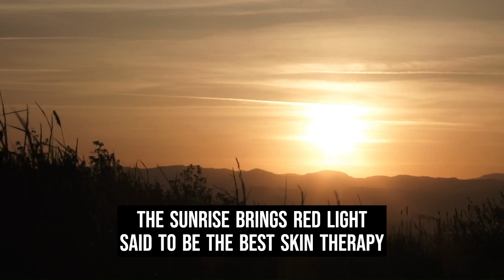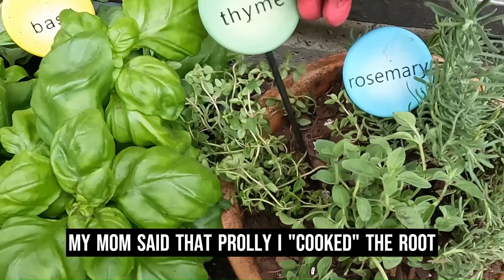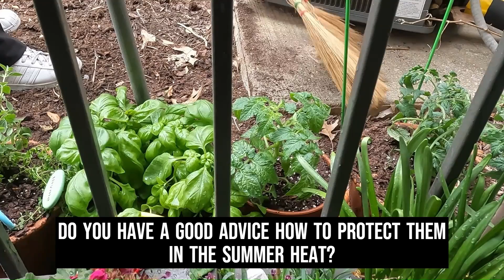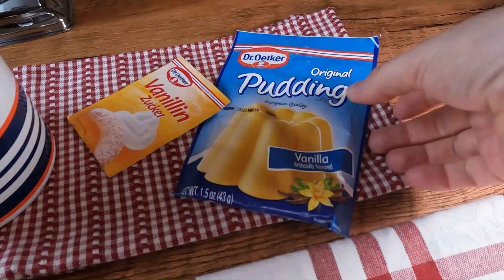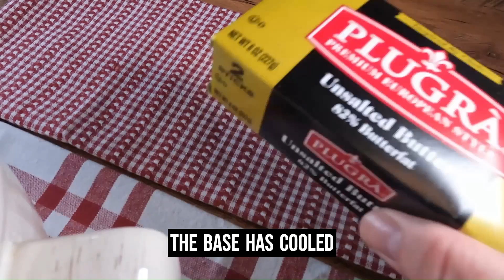Delicious Strawberry Cake🍰 and Planting Herbs🌱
Mother's day, birthday, quinceanera, bridal shower, baby shower. the occasions are endless, and this cake would be a favorite at any party.
It is truly made from scratch starting with the strawberry compote. If you can find a canned one, it will be good as well. I made it round but you can bake the sponge in a sheet pan and by cutting it in half or into three pieces, you can make it square or rectangular. You can divide the batter and bake the round discs in two or three separate pans (of the same size) if you'd like.
It is advised to keep the butter on your counter for hours so the frosting can be easily whipped into a creamy consistency
The sponge part and the base for the filling can be prepared in advance.
The cake can be stored in the fridge for 3-4 days.

You'll need:
For the compote:
2 lbs/1 kg fresh strawberries (I put aside a few for decorating the cake)
3/4 cup/ 10 gr sugar

For the sponge:
8 eggs
8 tablespoons of sugar
8 tablespoons of flour
1/2 tablespoon of baking powder

For the filling:
12 oz/ 4dl of strawberry syrup (the strained juice of the compote)
1 envelope of vanilla pudding mix (1.5 oz/ 40 gr)
1 envelope of vanilla sugar or a teaspoon of extract
8.5 oz/ 25 dkg sugar
2 sticks / 25dkg soft unsalted butter

First prepare the compote. Clean and slice the strawberries, add the sugar, 1-2 tablespoons of water and slowly bring it to boil covered. It tends to bubble up, so don't leave it unattended. Cook it for 10-15 min, then run it through a strainer collecting the syrup and draining the strawberries well too. Let it cool.

Cook the base for the filling (or frosting), mixing the strawberry syrup, pudding mix, sugar and vanilla until thick and bubbles. let it completely cool.

Making the sponge: Heat the oven to 350 F/ 180 C
Grease the bottom of your pan with butter and sprinkle it with some flour.
Separate the egg whites from the yolks and in a large mixing bowl beat the whites until stiff peaks form. Add the sugar and beat on high until the sugar dissolves and it is smooth and becomes glossy.
Mix in the yolks.
Finally, fold in the flour and baking powder with a wooden spoon or spatula and bake it until the outside darkens and doesn't show any raw batter when carefully touched on the top. The baking time will depend on the size and shape of your pan. I baked the whole thing in a 10 inch round pan and it took about 25 minutes. A sheet pan or a smaller pan will take less. Don't open the oven door until towards the end as the sponge may collapse. Let it completely cool.

Whip the cooled down filling base with the butter until creamy

Assembling the cake: Spread some of the creamy filling on the bottom disc and cover with the strawberry pieces from the compote. Place the second disc on top and repeat depending on how many layers you wish to do.
Coat the cake with the remaining frosting and decorate as you wish.
Don't forget to enjoy! I promise, it's very delicious!